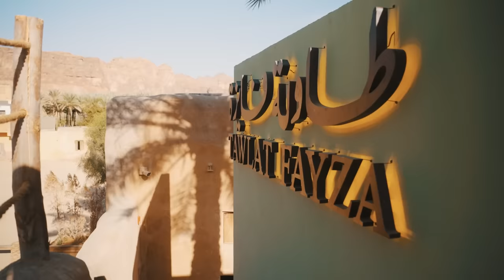What's On AlUla 9-12 Feb Weekend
This weekend, only in AlUla

✔️ TawletFayza and HeartOfTheOasis restaurant openings

✔️ Tafoni’s OUAA retail concept in AlJadidah

✔️ Awna, fine-dining at Hegra

✔️ Abdelmajeed Abdallah for AlUla’s largest concert yet

✔️ Heritage tours at Tayma &

And so much more - don’t miss out!